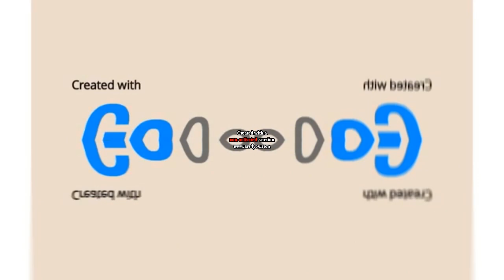Chelsea gets grounded for cheating on payne rogers in g major mirror top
(for cheating on payne rogers) Credit to anyone who owns their content in this video.

Title: Chelsea gets grounded for cheating on payne rogers in g major mirror top